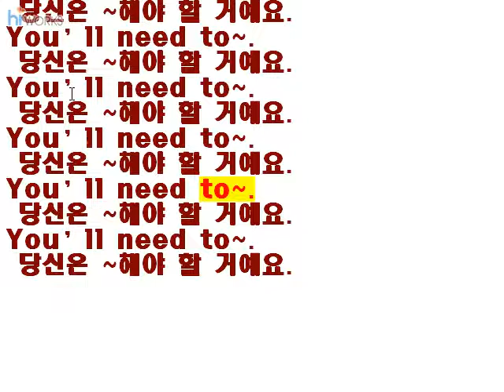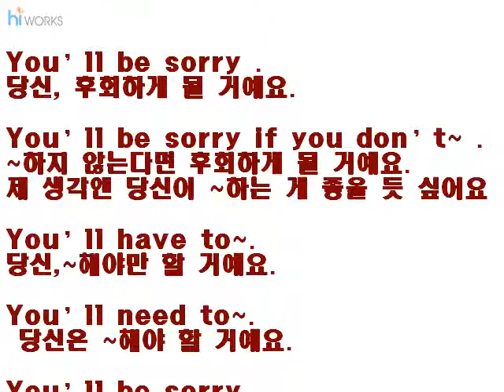프랙탈기억법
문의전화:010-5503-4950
융합명리는 만세력이 아닌 360우주력으로 (본체360우주력,365만세력현상(응용)
융합추명하는 곳 입니다.